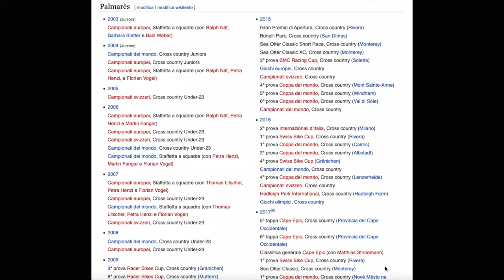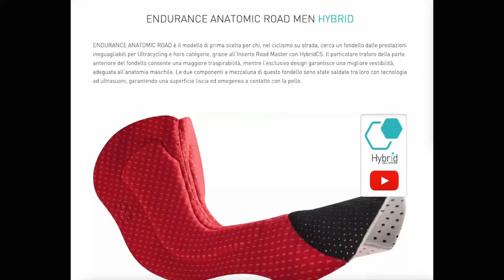NINO SCHURTER DA RECORD | LDS Cycling Show 4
Nino Schurter e` finalmente riuscito ad eguagliare il record di vittorie in coppa del mondo di Absalon, questo e molto altro all'interno dello show!